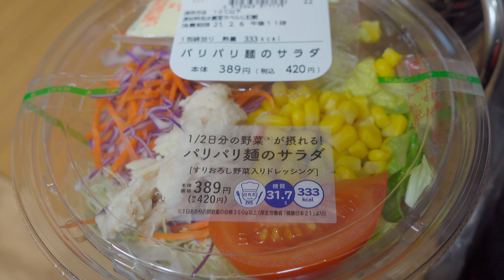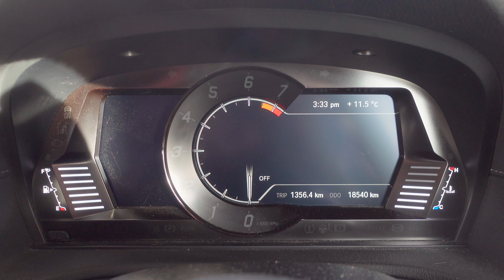Daruimon VLOG 015 音にならない！！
ギターを始めたのですが引ける気がしない！！！

                  GoPro MAX
                  RX100M7
                  ZV-1
　　　      SONY α7RⅢ  SEL28F20
                                           SEL24F14GM
                                           SEL1635GM
                                           SEL2470Z

                         VEGAS PRO